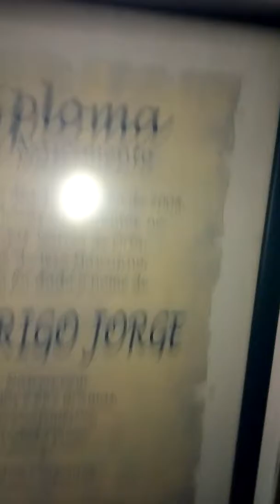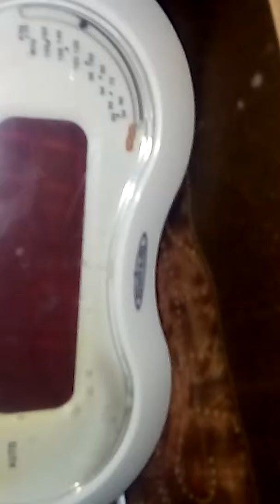Não faz sentido.